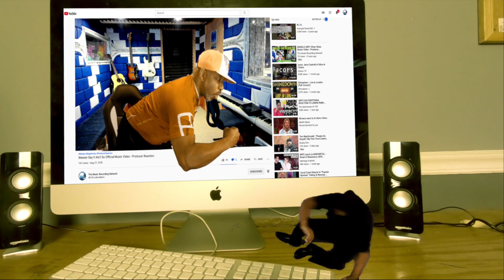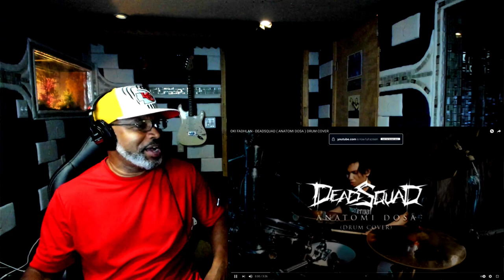OKI FADHLAN - DEADSQUAD (ANATOMI DOSA) DRUM COVER [HIS FEET CANT STAY STILL🤣🤣🤣] - Producer Reaction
🟩 My Name is Mike Cross and i m an old school producer here to bring you lots of entertainment and review the music from the producer point of view, This is the reaction of OKI FADHLAN - DEADSQUAD (ANATOMI DOSA)  DRUM COVER

𝗖𝗔𝗧𝗘𝗚𝗢𝗥𝗬:
Entertainment
Music